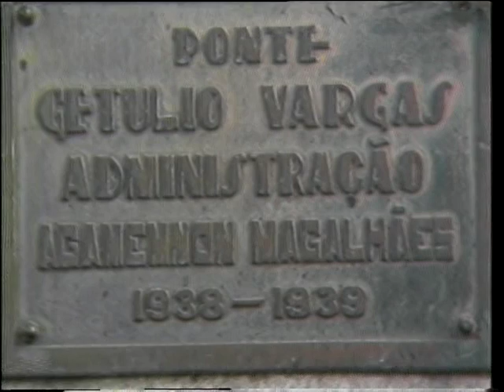Documentário cultural ( Emancipação política de Itapissuma 1982 ).